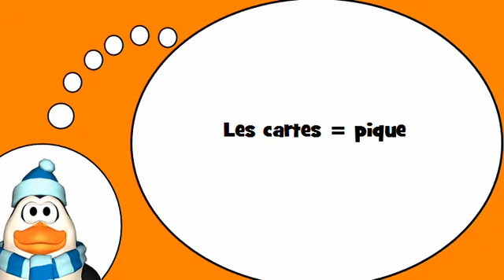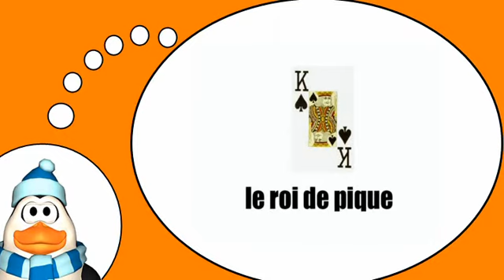دروس في الفرنسية = بطاقات # 3